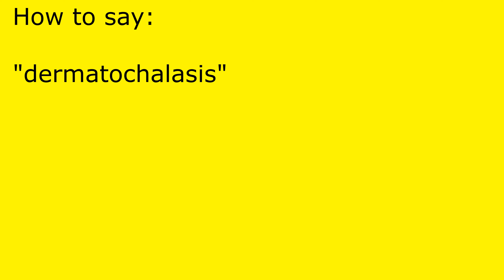How to pronounce dermatochalasis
dermatochalasis pronunciation.